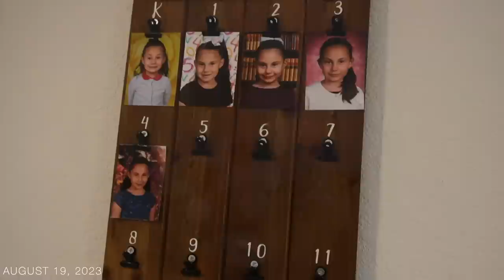WHY?...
LOCATION: Texas
MY NAME: Kimberly
MARRIED:  No. I’m Single
CHILDREN:  Elizabeth & Edgar
ADOPTED:  Yes, They are Adopted (through Foster Care)